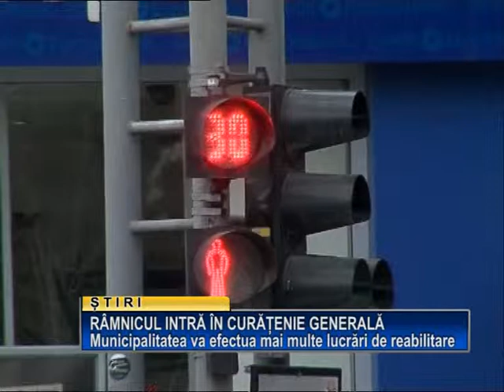Ramnicu Valcea intra in curatenie generala